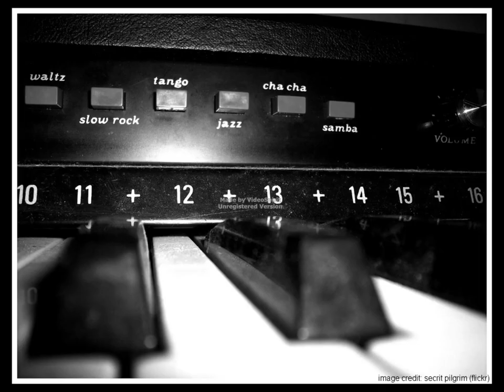Electric Organ and Orientalism: An Odyssey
Duke found an analog electric organ in front of an Ohio school, bought it for $1, lugged it back to his Michigan house without his parents knowing, and I happened upon it one day during a visit.  It produced some of the finest sounds I have ever encountered, and we started jamming on the spot.

This was completely spur of the moment, pretty much all improvised with the exception of a few musical quotes, and recorded with an Olympus VN-6200PC digital voice recorder that I use for class lectures placed atop the instrument.

After a minute of play the pace and tone of the jam finally emerges.  I'm not a trained keyboardist--playing with both hands in sync is a feat in itself, but I was pretty much in the zone while playing (minus a couple goofs in rhythmic timing).

The effects were evocative of music from the Doors and I ran with that before diving into a few "orientalist" musical stereotypes (philosopher Edward Said would probably remark on that at least, check out this excellent interview on his thoughts His articulation of orientalism comments on how we perceive and portray other cultures--and how our portrayals are consistent with our beliefs, but not the actual reality of the people to whom we imbue them onto.  This phenomenon can apply to how we look at anyone that we don't necessarily identify with!).  You can hear me explore various layers of sound, riff in a gypsy mode (01:01), play some borderline psychedelic stuff (~ 01:44), invent some kind of march at 07:33, and counter a popular tune (08:21) thrown in by Duke with "Egyptian Reggae" (08:43) for this mash-up.  I titled the video in accordance with these considerations in mind as "Electric Organ and Orientalism: An Odyssey".

Unfortunately I don't know what the precise make of the organ was (something with "Mr." on the label), Duke later put it out on the curb and I'm still disappointed about its departure.

Ian Tran (me) on mid to upper keys (two decks of keyboard), Duke Kapalanski on bass, pedal bass, other lower range stuff, drum machine, assorted switches and levers, briefly on the lower deck mid-range keys for that one snake charm song, and "drop it to the beat".

Recorded circa October/November/December 2010 around 22:00.

Random images and digital paint mash-ups collected/assembled by me were inserted for the sake of occasional video interest, but I'm mostly interested in sharing the jam at this time.